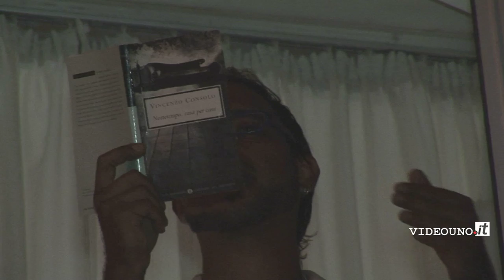Matera: Gezziamoci 2010, 26 agosto -4-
Onyx Jazz Club Matera: Gezziamoci 2010, 26 agosto piazza Sedile,
la cinquecento di Egghia